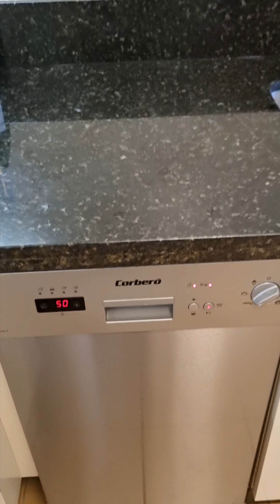Inside information ..for our guest arriving 105, capistrano Playa